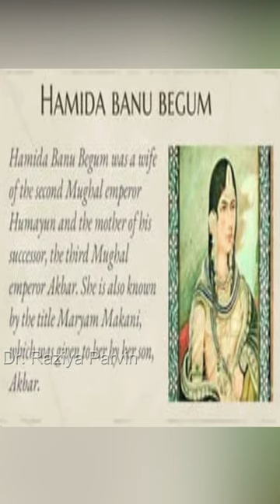Hamida Banu Begum | The Feminist Queen of Mughal India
Hamida Banu Begum, was the queen consort of the second Mughal emperor Humayun and the mother of his successor, the third Mughal emperor Akbar. She was bestowed the title of Mariam Makani, by her son, Akbar. She also bore the title of Padshah Begum during the reign of Akbar. Hamida Banu Begum is popularly known by the title name Maryam Makani which means ‘epitome of innocence’ given by her son, Akbar. She was praised with the title, Maryam Makani meaning dwelling with Mary after her death by her son and Emperor Akbar. Humayun Nama has the story of her complete life written by sister of Humayun, Gulbadan Begum.  Her life has also been mentioned in Akbarnama and Ain-i-Akbari written during the her son Akbar’s reign.